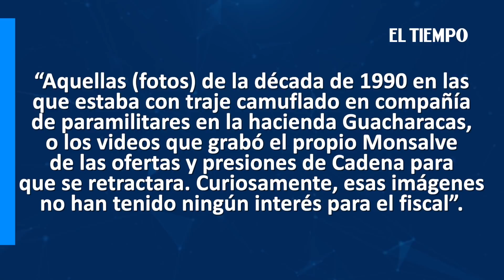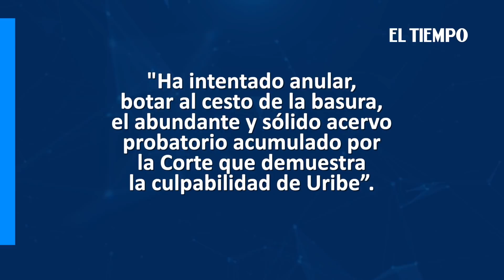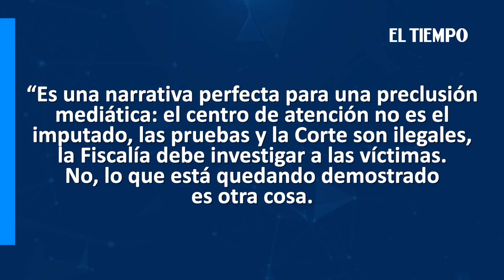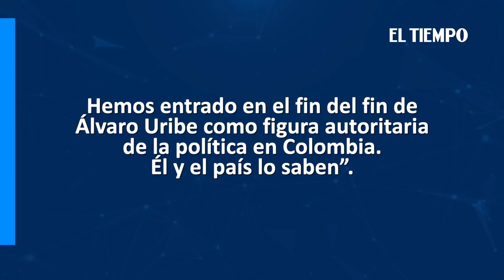¿Usted coordinó beneficios para el testigo Monsalve, senador Cepeda?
Noticias de último momento: María Isabel Rueda entrevista a Iván Cepeda acerca del caso del expresidente Álvaro Uribe. Estas fueron algunas de sus respuestas.